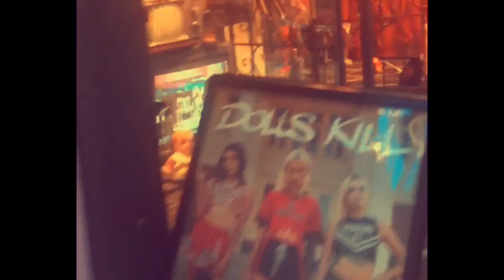Brody vs the People- Love in my Heart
A Rock and Roll song about good intentions in spite of your worse self.
Music and Video done at secret studio NJ